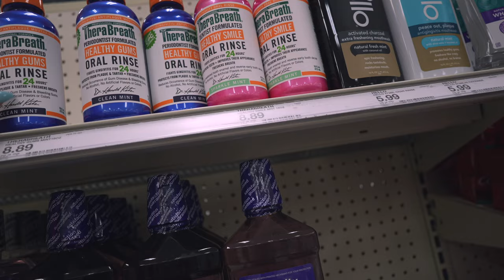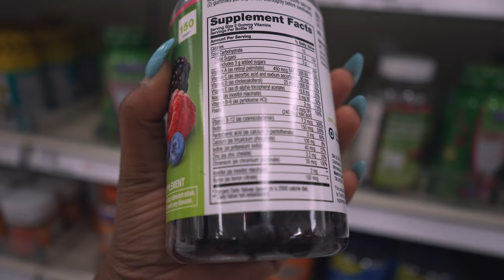SUNDAY RESET: Apple Watch Series 7, Hygiene Shopping, and more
W A T C H  I N  4K
Hi dear,

I am glad you stopped by today. In today's video, I will be sharing the long holiday with you. I shopped some new items like the Apple watch series 7 45mm and more. I also went out for breakfast with hubby and prepped for the work week.

I hope your week is going great?

XOXO
Maryann

Timestamps:
0:00 Brolls
0:22 Intro
1:46 Sephora Haul
2:22 Sauvage Perfume Unboxing
2:29 Valentino Eue De Parfum
3:20 Fenty Gloss bomb - Fussy Heat Plumping gloss
4:00 Apple Watch Series 7 in Starlight unboxing
4:42 Gap  Lounge wear haul
5:50 The next day
7:55 2022 Hygiene Shopping
12:05 Target fashion haul
12:57 Chitchat and rant
14:06 Breakfast
15:17 Laundry
15:43 Grocery unpacking and haul
17:01 Chitchat and plan for the rest of the day
17:31 Prep for work week
20:09 Please subscribe

[ S h o p   m y  b u s i n e s s ]

a m a z o n s t o r e

amazon storefront

a b o u t  m e:
My name's Maryann and I'm Nigerian currently based in Minnesota. I'm an MBA graduate student trying to tackle this relocation, my career life and graduate school While navigating my late 20's. My channel consists of  working 9-5, lifestyle videos, graduate life and trying to tackle life as a young adult💞